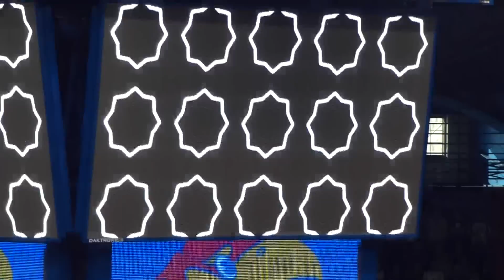KU Tip Off Video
NEW Kansas pregame "Pay Heed" video featuring Kansas starting lineup and first play of the game at Kansas vs TCU on 2/23/13.